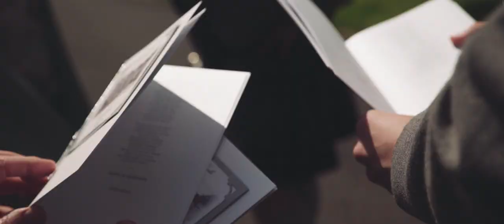Mila and Steve Wedding Wedding Highlights Drumtochty Castle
📌M I L A + S T E V E ❤️
📽 by Michael Westcott Films
👰 Mila Victoria Nickerson
🤵 Steve Nickerson
🏰 Drumtochty Castle
📷 Scott Hogg

»CAMERA GEAR USED IN THIS VIDEO:

CAMERAS:
Sony A7Sii
Canon 7Dii

DRONE:
Phantom 3 Pro

MEMORY CARDS:
256GB SanDisk Extreme PRO
128GB SanDisk Extreme PRO
SanDisk Ultra 64GB microSDXC

LENSES:
Temron 24-70mm f2.8 VC Lens
Sigma 18-35mm F1.8 DC HSM Lens
Canon 50mm 1.8

RIGS:
Glidecam HD4000
Manfrotto Befree Carbon Fibre Tripod

AUDIO:
Apple iPhone 7 Plus
Tascam DR10CS

Sennheiser ME 2 - Microphone
Rode Smartlav+ Lavalier Microphone

ACCESSORIES:
LED Light
Manfrotto Bumblebee Backpack
Peak Design - the Everyday Messenger 15

COMPUTER:
Dell XPS 9570

HARDRIVES:
G-Tech Drive 6TB Harddrive
G-Tech Drive 4TB Harddrive
Seagate Barracuda Pro 8TB harddrive